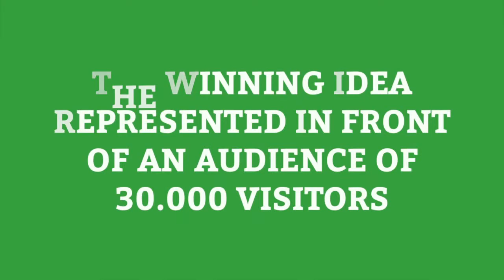Rome Business Game 2016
The Rome Business Game is a simulation dedicated to the world of business, international markets, marketing, business management, and revolves around confronting some of today’s most important business and economic realities.